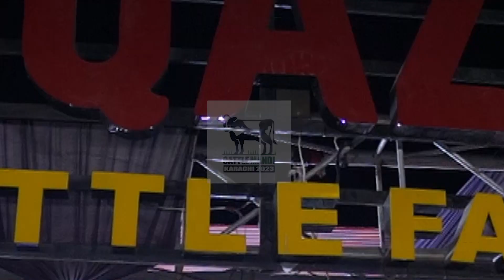Asia Largest Maweshi Mandi | Cattle Mandi | Cattle Market | Cattle Farm | Karachi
Maweshi Mandi | Cattle Mandi | Cattle Market | Cattle Farm | Cow Mandi | Goat Mandi | Northern Bypass Karachi | Cattle Mandi 2023 Karachi